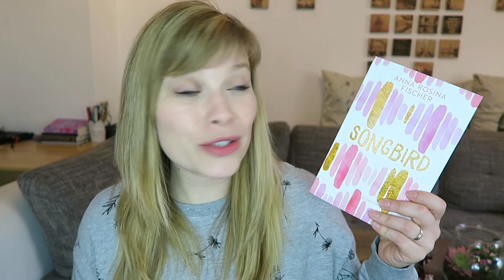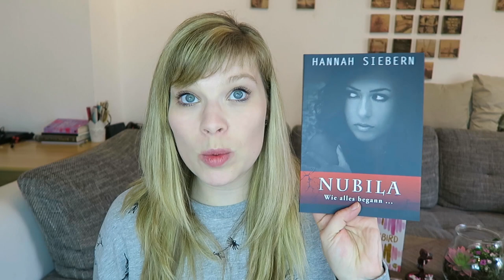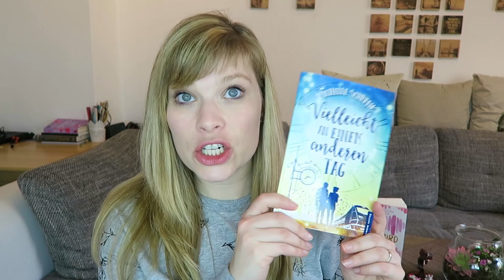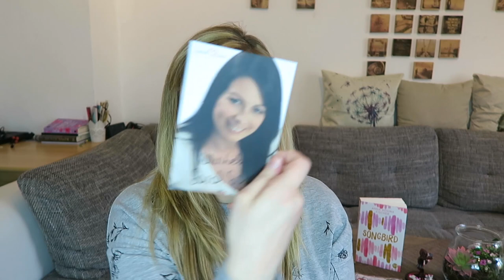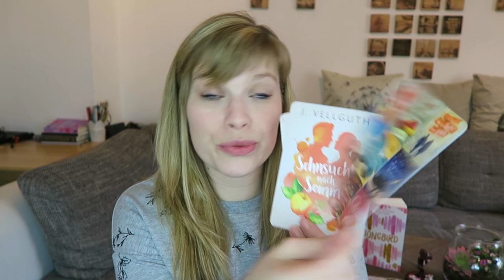kleines Gewinnspiel :D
Werbung [da Gewinnspiel mit Unterstützung]

Teilnahmebedingungen:
Die Gewinner werden im April auf dem Kanal "SusieDelMa" bekanntgegeben. Verlost werden die gezeigten Artikel. Eine Barauszahlung des Gewinns ist nicht möglich. Der Versand erfolgt nur innerhalb von Deutschland.

Ein Gratis Hörbuch von Audible:

- Werbung Ende -